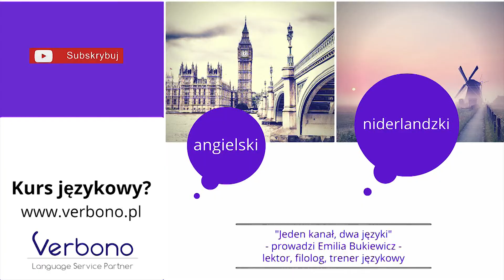/Angielski w 2 minuty/ #19: Ptaki, miłość i głupoty (dłuższa wersja)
Mam tu zadanie specjalne - obejrzyj ten odcinek i odpowiedz w komentarzu! ... Czekam... :)

Linki do innych filmów z kanału Verbono, które na pewno Ci się przydadzą:

Daj kciuka w górę i wracaj po więcej.

mgr Emilia Bukiewicz - dyplomowana multi-lingwistka i trener, filolog, doświadczony lektor i tłumacz języka angielskiego, niderlandzkiego i niemieckiego, założycielka studia językowego Verbono we Wrocławiu